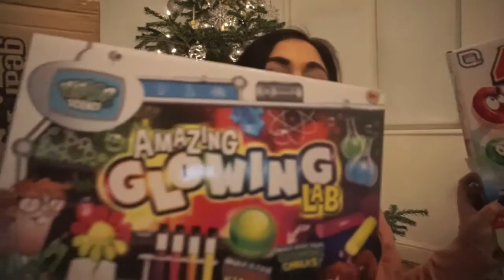Boo's Christmas Presents | VLOGMAS Day 4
Welcome to day 4 of VLOGMAS today is all about what presents Boo will be opening up on Christmas day; like I've said, this is in no way a brag - everybody does Christmas differently and I love seeing how others do it, so thought it would be great to show you ours...